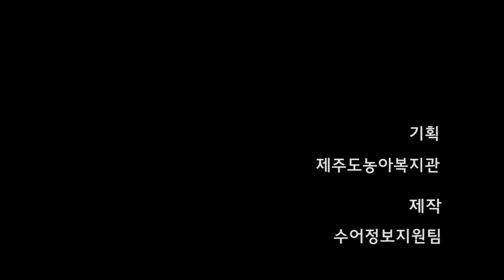32편 위험합니다. 조심하세요.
32편 위험합니다. 조심하세요.